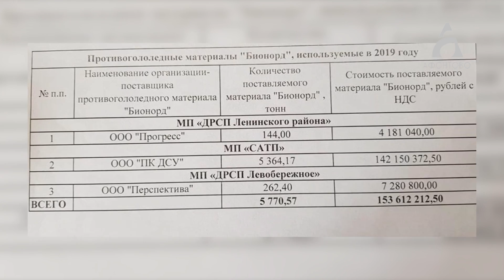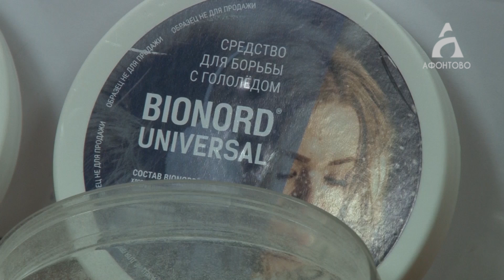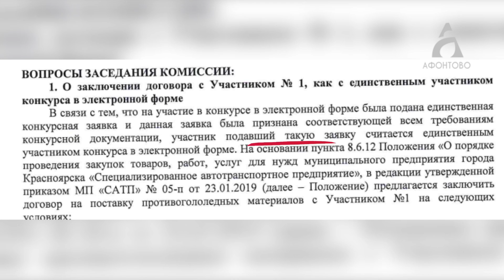Очередной скандал вокруг Бионорда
Городские депутаты выяснили, что город потратил на противогололедный материал рекордные 150 миллионов рублей.

Как оказалось, цена за тонну Бионорда была завышена. Что ответили на это в администрации, знает Антон Шевчук.